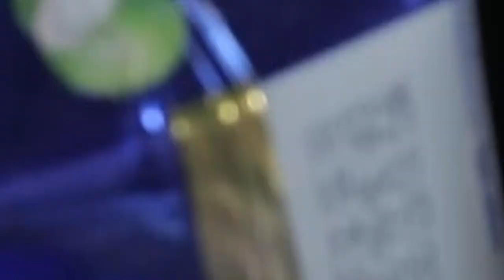ปังมาก! แสร้งว่าเปี๊ยะ